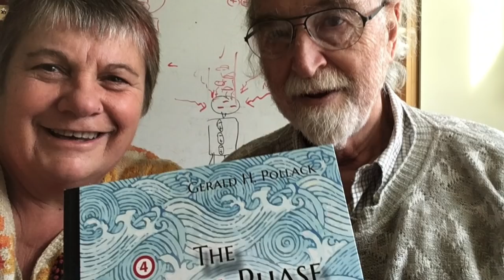Dr. Gerald Pollack - Structured Water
Dr Gerald Pollack - how structured water affects our cells, blood flow and health. Psychologist Cari Corbet-Owen chats to Dr Pollack about the health implications of our cellular waters. And for much more on vibrating health through our cellular waters get your copy of Your BodySong: 18 minutes to health, happiness and longevity